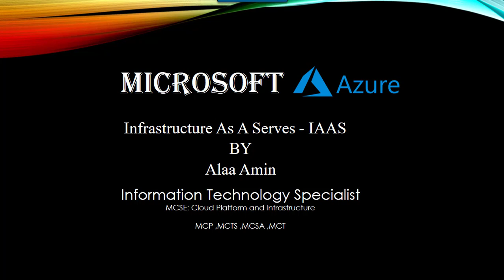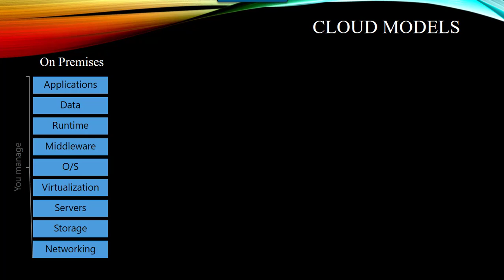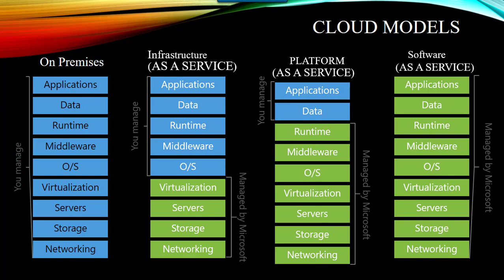01-Microsoft Azure (Cloud Computing) By Eng-Alaa Amin | Arabic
01-Microsoft Azure (Cloud Computing) By Eng-Alaa Amin | Arabic